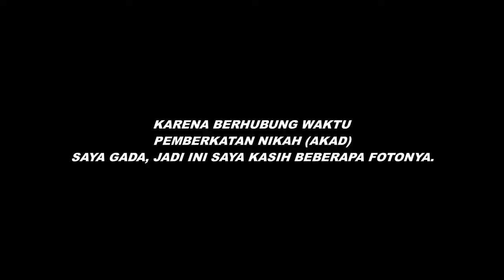HAPPY WEDDING | Kak Echa & Mba Jojo